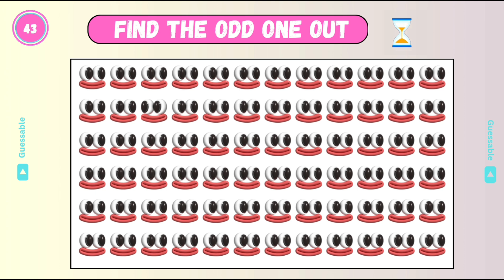Find the odd emoji hard| Guess the odd emoji hard| Circle the odd emoji challenge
Discription;

Are you ready to test your emoji-spotting skills?
Welcome to the ultimate "Find the Odd One Emoji Hard Challenge!" 🔍👀

In this video, you will face 50 tricky emoji challenges.

Each challenge gives you just 6 seconds to spot the odd emoji out. Do you have what it takes to find them all? 🤔

Whether you are a casual emoji user or a seasoned emoji expert, this video is sure to test your observational skills and keep you entertained.